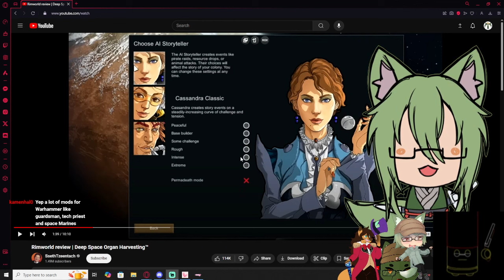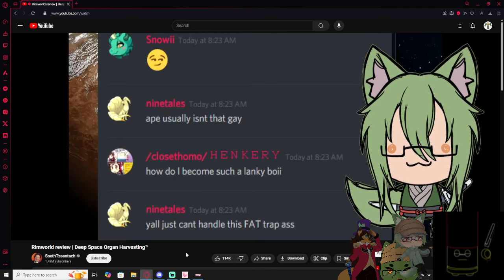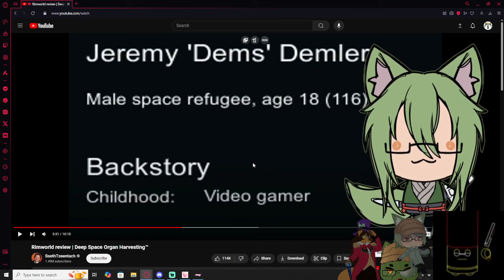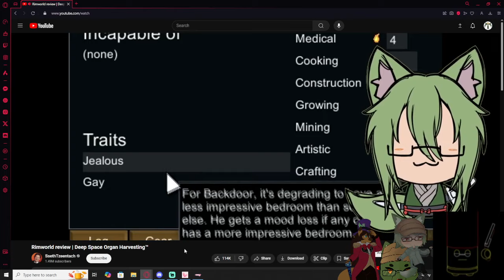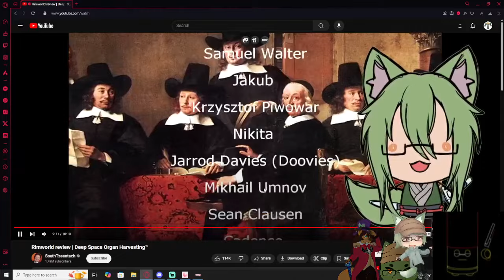Vtubers React to Rimworld review | Deep Space Organ Harvesting™ By SsethTzeentach